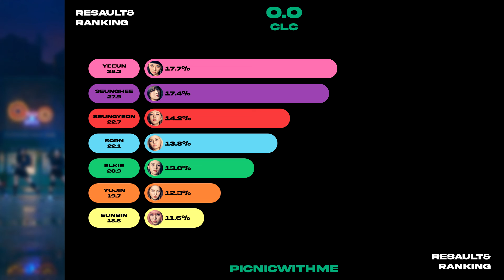How would CLC OT7 sing O.O by NMIXX ? | Line Distribution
Song : O.O
Artist : NMIXX